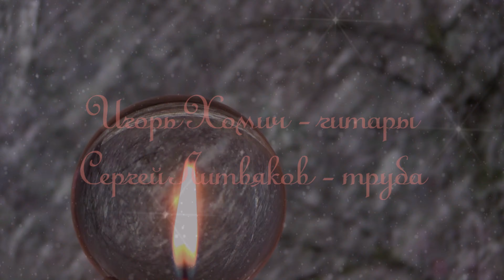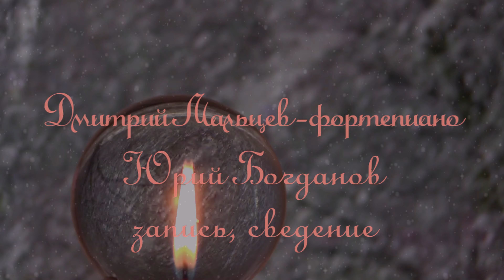Франц Шуберт. Ave Maria. Запись 1995 года. (Премьера клипа 2021)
Франц Шуберт. Ave Maria.
Аранжировка Марка Генкина
Запись 1995 года. Вокал: DJINO (12 лет), Валентина Пономарёва, Сергей Литвяков, Елена Базова. Марк Генкин-бас-гитара, клавишные. Игорь Джавад-задэ - барабаны, литавры. Игорь Хомич-гитары. Сергей Литвяков-труба. Дмитрий Мальцев - фортепиано. Детский хор п.у. Михаила Славкина. Струнная группа оркестра п.у. Мурада Кожлаева. Юрий Богданов-запись, сведение. В эпизодах Александра Шишкина.
Монтаж Яны Велк